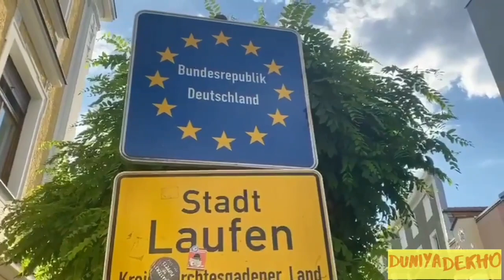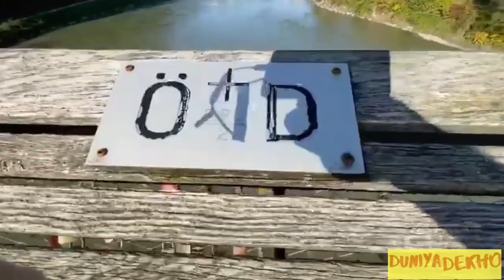Germany aur austria ka border l Unbelievable border In Poshto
HELLO ! In today "s video we will show you germany and austria border world unbelievable border.And i will show you beautiness of the place. THANKS!